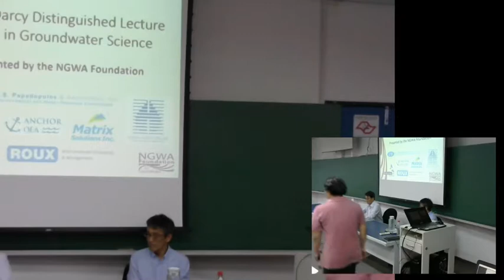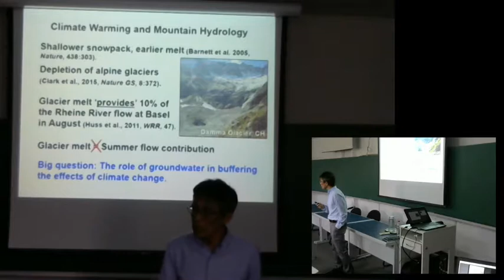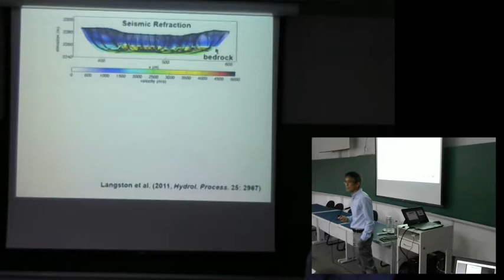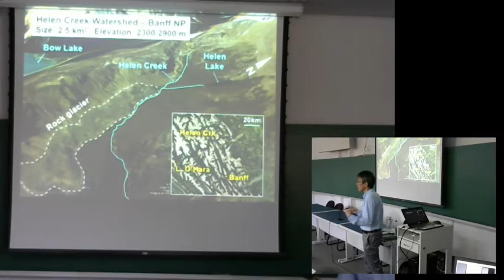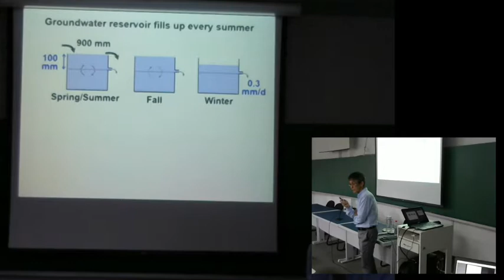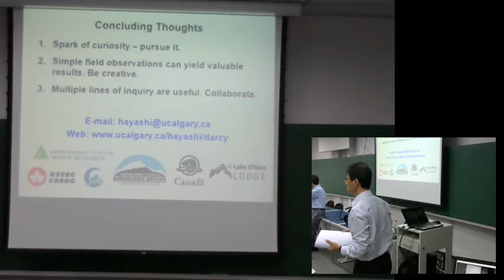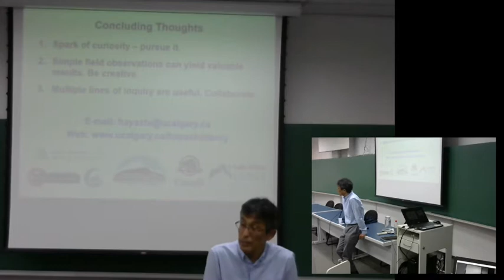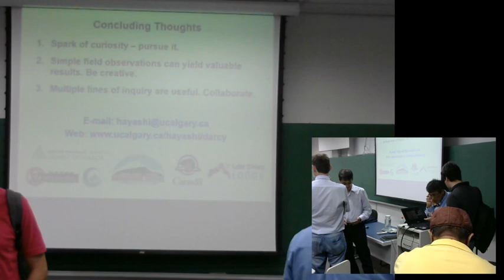Palestra: Hidrogeologia de montanhas, por Prof. Dr. Masaki Hayashi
O CEPAS tem a honra de compartilhar com vocês a Palestra ministrada no Instituto de Geociências da Universidade de São Paulo, referente ao Prêmio Darcy Lecture - o mais importante na área de Águas Subterrâneas e Recursos Hídricos no mundo.

Título: Hidrogeologia de montanhas: o papel crítico da água subterrânea como fonte das cabeceiras dos rios do mundo - por Prof. Dr. Masaki Hayashi

CEPAS|USP,  em 13 de Março de 2018.